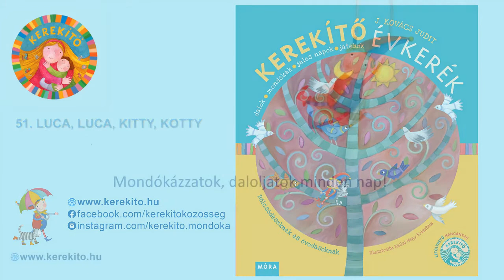51. Luca, luca, kitty, kotty- Töreky Zsuzsi- Kerekítő Évkerék- J. Kovács Judit